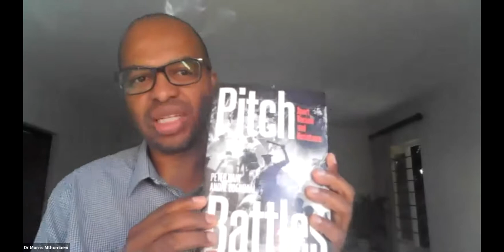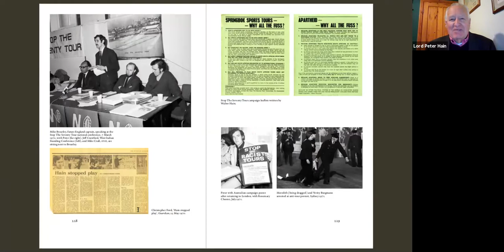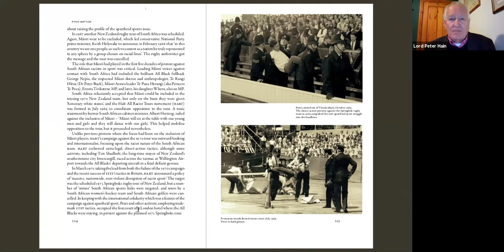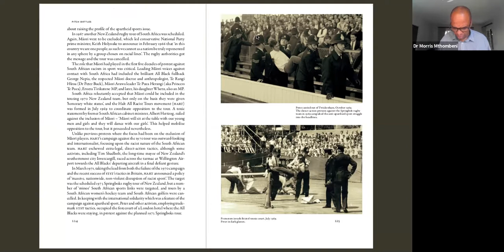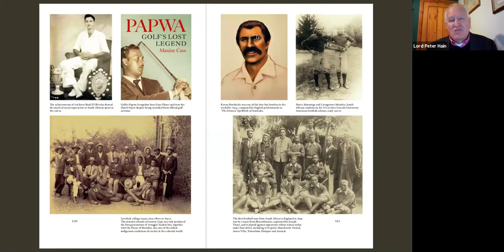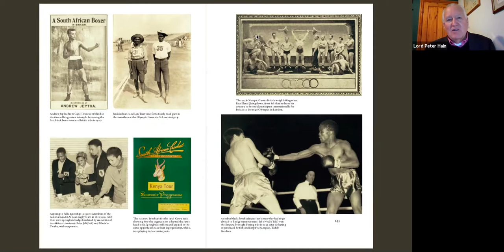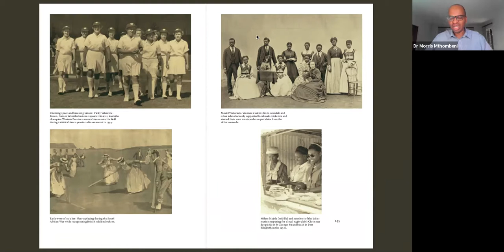Pitch Battles Sport, Racism and Resistance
Co-authors Lord Peter Hain and fellow anti-apartheid activist André Odendaal on their new book that explores sport, racism and resistance from the deep past to the present day, including contemporary issues of Black Lives Matter, gender inequality, climate change and globalisation in sport, in conversation with GIBS Dean, Morris Mthombeni.

Previously live on Wednesday, 17 February 2021.